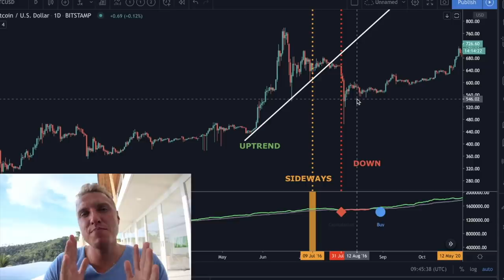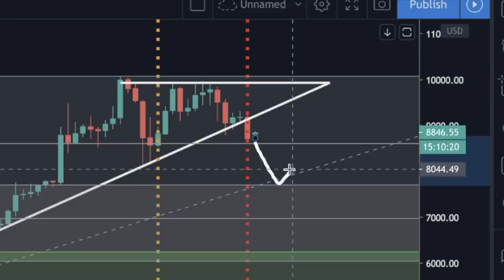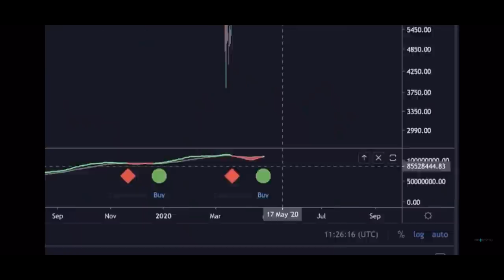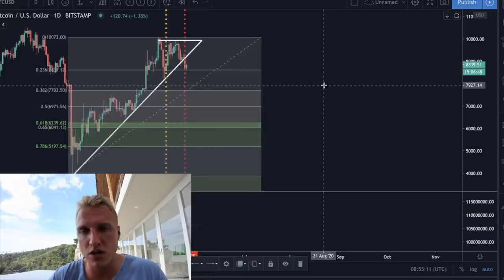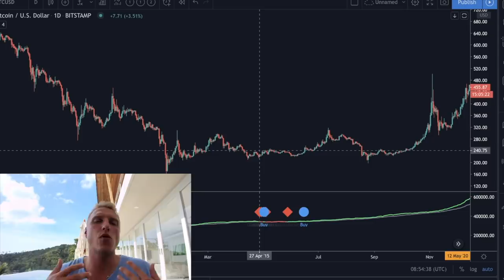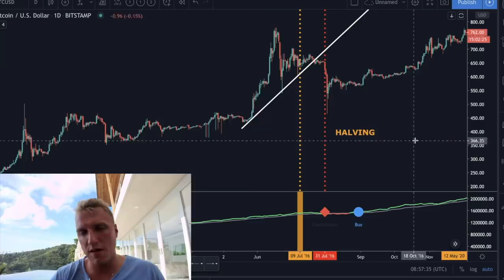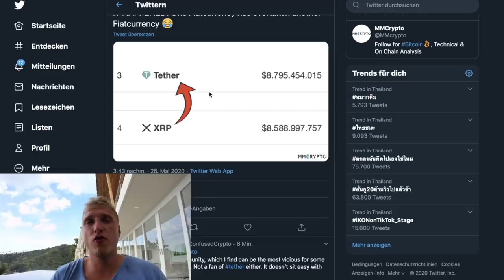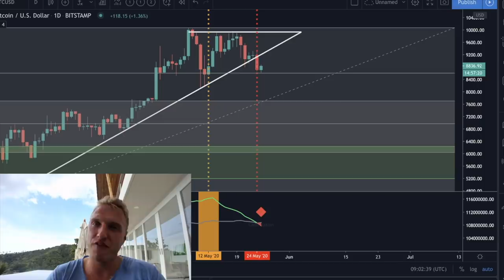BEWARE!!!!!!!!!!!! BITCOIN IS CRASHING AS MINER CAPITULATE!! [here is whats next...]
BEWARE GUYS! BITCOIN IS CRASHING NOW AS MINERS CAPITULATE! this is next...
$402 FREE on our Trusted Exchanges!

These Bonuses are FREE and require a 0.2 BTC / 0.5 BTC deposit. Profits can be withdrawn.

Create your own Bot easily or copy other successful bots with one click: